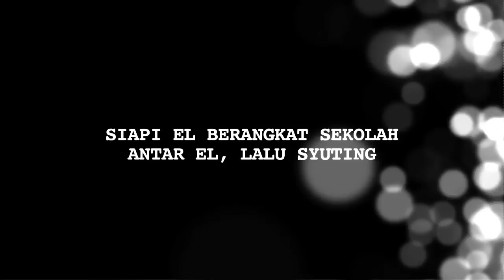Rutinitas Jedar Setiap Hari, dari Urus Anak Hingga Syuting - Cumicam 14 September 2018